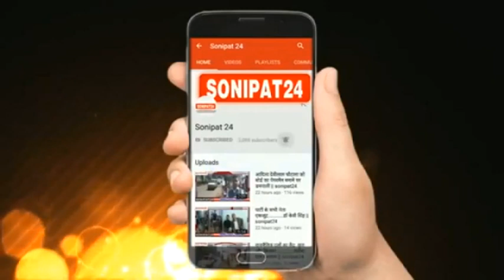सोनीपत के गांव छिछड़ाना में सरपंच प्रत्याशी की गोली मारकर हत्या || Sonipat24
सोनीपत के गांव छिछड़ाना के सरपंच प्रत्याशी की गोली मारकर हत्या, पुत्र घायल
स्कूटी सवार युवकों ने बृहस्पतिवार देर रात दिया वारदात को अंजाम
सोनीपत पुलिस ने इस पूरे मामले में परिजनों के बयान पर मुकदमा दर्ज कर आगामी कार्रवाई शुरू की

सोनीपत के गांव छिछड़ाना में  देर रात सरपंच पद के उम्मीदवार व उनके बेटे को हमलावरों ने गोली मार दी। दोनों को गंभीर हालत में खानपुर स्थित महिला मेडिकल कालेज अस्पताल ले जाया गया, जहां सरपंच पद के उम्मीदवार दलबीर को मृत घोषित कर दिया। मामले का पता लगते ही एसपी हिमांशु गर्ग व अन्य अधिकारी मौके पर पहुंचे। पुलिस ने मामले की जांच शुरू कर दी है।